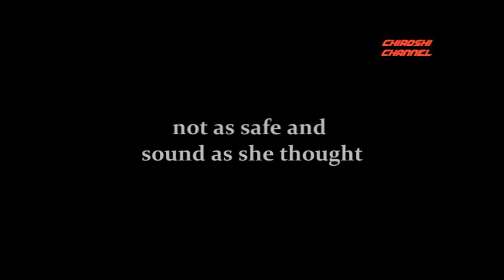[[Nine Lashes -- Lights We Burn Lyrics ]]Naruto AMV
Nine Lashes -- Lights We Burn Lyrics- AMV NARUTO.
Hey This is my AMV in Naruto Shippuden   , Welcome to my Video and Channel ,
 siemanieeee kolejne AMV , znów naruto :D mam zamiar sie przenieść na Bleach czy One piece też myślałem od zrobieniu AMV z kilku anime , ale jednak zrobiłem z naruto ale na pewno  zrobie kiedyś z kilku Anime , mam nadzieje że sie spodoba , naprawde długo to robiłem i mam nadzieje że widzom nowym i starym  czy publiczności sie spodoba :3   dajcie łapkę  czy komentarz wyrażając swą opinie a także motywując mnie do dalszej pracy  także możesz subskrybować mój kanał aby być na bieżąco ,
Muzyka :
-Nine Lashes -- Lights We Burn Lyrics
 no to ziomeczki narka i 5!: